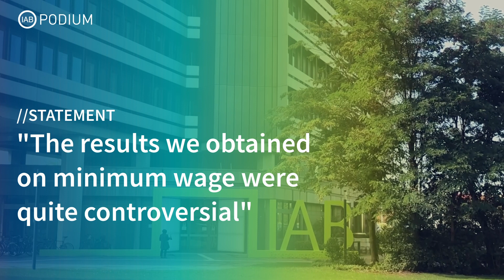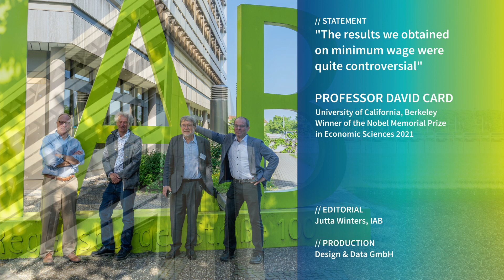Professor David Card: “The results we obtained were quite controversial“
Nobel Prize Winner David Card speaks on the sidelines of an IAB workshop about imperfect competition in the labour market, about his research on minimum wage, and about his connections to the IAB.

More about Professor David Card:
David Card is a Canadian-American labor economist and Professor of Economics at the University of California, Berkeley, since 1997. Card is best known for pioneering studies in the 1990s that remain acutely relevant today, as they questioned the prevailing assumptions about the impact of immigration on native-born U.S. workers and the effect of minimum wage increases on domestic job growth.

He was awarded half of the 2021 Nobel Memorial Prize in Economic Sciences, with the other half shared by Joshua Angrist of MIT and Guido Imbens of Stanford University. Taken together, the work by the three economists “revolutionized empirical work”, according to the Economic Sciences Prize Committee at the Royal Swedish Academy of Sciences. They credited Card for having “helped to answer important questions for society” and “challenged conventional wisdom, which led to new studies and additional insights.”